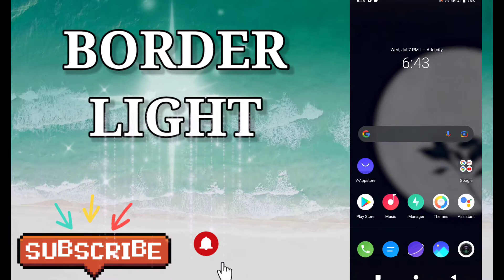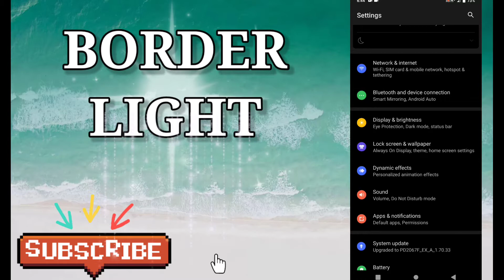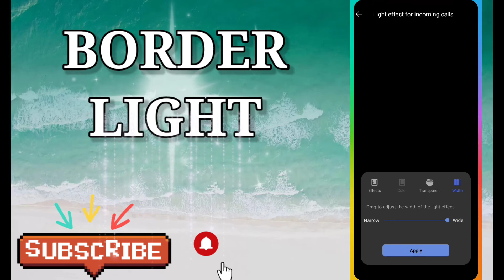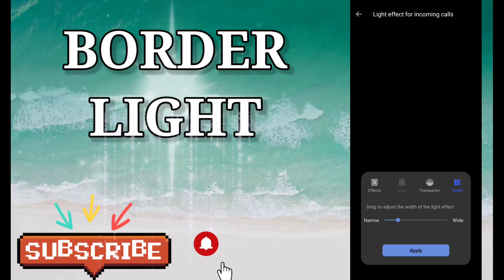Vivo v20 border light | Border light animation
👉Hii friends
Namaskar dosto am varun pandey and my channel technical varun pandey.
👉About this video:-👇👇👇👇👇
is video me aapko mobile border light ke bare me bataya gaya hai.

👉Studio product:-
👉Green screen

google plus:-